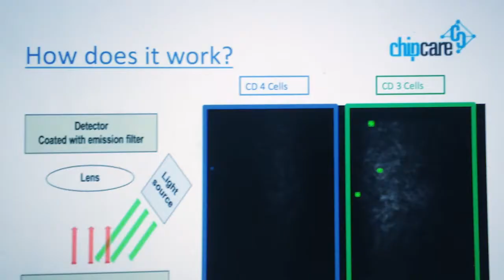Innovative blood testing platform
Combining a decentralized blood testing platform with a two-way communications network for data capture, and the training and supervision of community-level health workers.